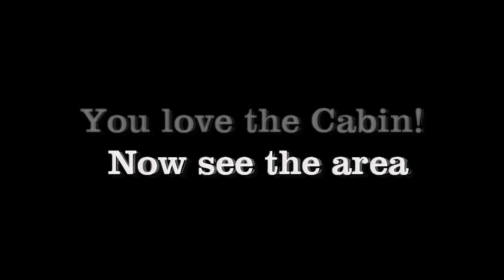Tennessee Log Home For Sale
$269,900 $161/sqft For Sale
3 Beds, 2 Full Baths, 1 Half Bath, 1680 SqFt

Directions: FROM CARTHAGE BYPASS, TAKE RAMP ONTO HWY 70 NE FOR 13.5 MILES, GO OVER CHESTNUT MOUND, THEN TURN LEFT ONTO ENSOR HOLLOW RD. GO 1.6 MILES, HOME IS ON THE RIGHT. SEE SIGN

Remarks: Tennessee Mountain Home located in Beautiful Buffalo Valley. If you are looking for country living with the convenience city life just 20 min away then look no further. This place is loaded with wildlife, Just 15 min from the Caney fork River and 10 min from Cordell hull lake, 7 miles to I-40, 50 min to Nashville.

Realtor Remarks: The Honest ABE Genesis log is a big 6" x 12" log that gives you that Appalachian fell but with no interior chinking. The flooring is 12- inch plank poplar with over 3000 pegs. Highest Electric bill last winter was $190!
Acres: 5.62 / Tax Record
Basement: Other / Crawl
Construction: Log
Deed Book and Page: RB406 / 398
Driveway: Gravel
Floors: Finished Wood
Roof: Metal
Stories: 1
Style: Log
Waterfront:
Rooms and Dimensions
Living Room: 25x20
Kitchen: 15x10
Master Bath: Shower Tub Separate
Bed 1: 15x12
Bed 2: 17x10
Bed 3: 17x10

Main Floor: 3 Beds 2 FB 1 HB 1680 SF
Total: 3 Beds 2 Full Bath 1 Half Bath 1680 SqFt / Owner Supplied
Utilities and Features
Utilities
Well Water / Septic Tank
Electric Central Cooling
Electric Central Heat
Appliances
Gas Range Type Unspecified
Gas Oven Type Not Specified
Disposal / Dryer / Grill / Refrigerator / Washer / Dishwasher
Interior Features
Fireplaces Unspecified
Drapes Unspecified
Exterior Features
Gas Grill
Storage Building
Covered Deck
Schools
Elementary 1: Baxter Elementary
Middle/JR: Cornerstone Middle
High: Upperman High School

Taxes and Financing: $932 Annual Taxes / FHA / Other / VA / USDA
Buyer Broker: 3
Facilitator: 3